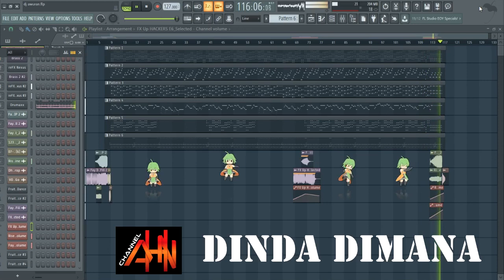DINDA DIMANA - FL STUDIO 20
Dinda Dimana  Cover FL Studio 20, semoga bisa menambah koleksi musik bagi pecinta kebugaran.